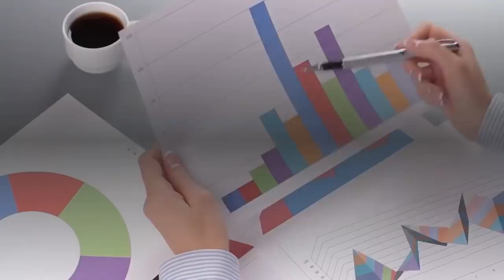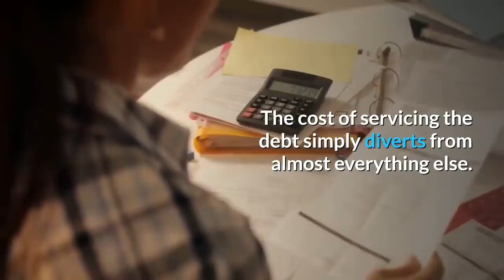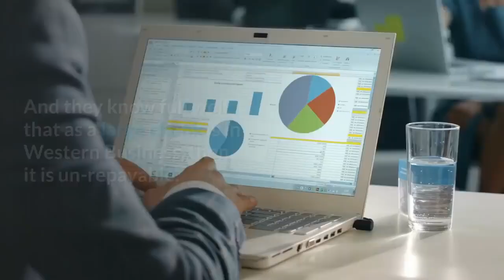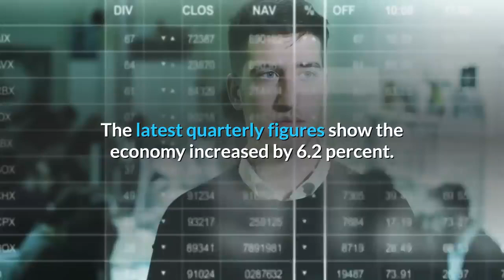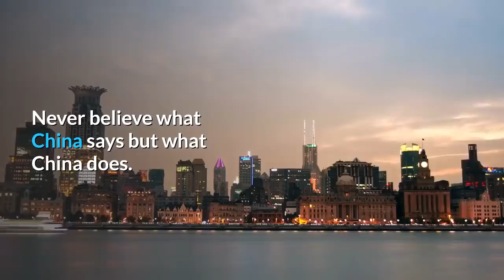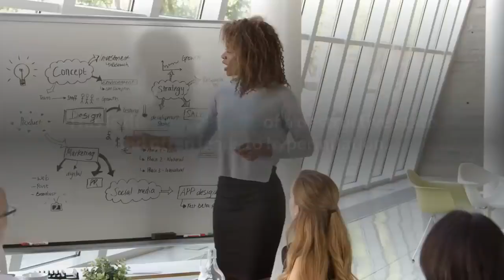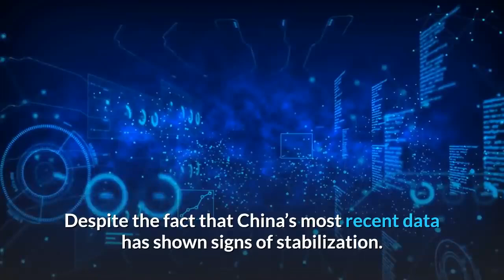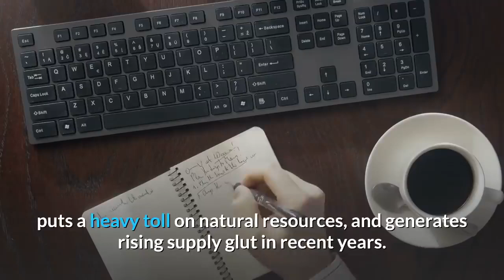👉China's $32 Trillion Debt Bubble Could be The Black Swan to Crash The Global Economy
The Chinese economic downturn comes as no surprise to global analysts.
 As outlooks are adjusted accordingly, it isn't the country's profit margins that are causing concern, but the decades of spending on unfinished building projects that have created a deluge of bad debt for China. China was a (domestic and international) debt-free country in 1975.
Up till ten years ago, China's economy relied exceptionally little on debt. But China lost its debt hindrance in late 2008 when the global financial crisis erupted. With growth slowing sharply and 20 million people losing their jobs overnight, the government unleashed a giant stimulus that was powered almost totally by bank loans.
 The debt genie was out of the bottle -- and it has been challenging since then for China to stuff it back in.
Opening the credit floodgates saved the Chinese economy after the global financial crisis.
The government cannot disengage the country off this debt dependence.
China’s total debt — corporate, household, and government — grew to over 300% of its GDP in the first quarter of 2019.
 China’s debt-to-GDP had bubbled to more than 300 percent from 160 percent a decade ago.
It is causing many analysts, including Chinese officials, to warn of a financial-sector debt bubble that’s waiting to burst.
Debt scratches at a level 6 with deeper grooves at a level 7.
China is now very much past the tipping point where the debt simply no longer can be ignored.
The cost of servicing the debt simply diverts from almost everything else.
As China tries to move away from export-led growth to domestic-led growth.
Debt levels in China quickly soared vertiginously a few years ago as the banks extended record quantities of credit to drive growth, which led to the second world economy undertaking deleveraging efforts, or the process of reducing debt.
China's economy relies on too much debt.
And the enormous boom in credit risks, potentially leading to a new financial crisis. The country's debt has grown expeditiously since the global financial crisis.
China's economy is based on a shadow banking and Ponzi scheme.
China has 64,000,000 empty apartments.

China's corporate debt is another huge problem too.
Companies in China owe more than the economies of the UK and Netherlands combined, and that could have repercussions for the world economy.
The Chinese Debt mountain has escalated from Virtually zero in 2000 to over 35 Trillion USD in 2018. That means each Chinese owes $20,304 when china's minimum wage is $1.60 per hour.

 Over 80% of china's debt is held by the National and State Chinese Banks.
And they know full well that as a large chunk is in Western Business, then it is un-repayable.
So the only resolve is massive Global financial meltdown or Debt forgiveness.
And that is the exact horse that the Chinese and US are riding.
Deutsche Bank has recently climbed aboard.
In that Central Banks, many of which are over 60% Leveraged; will have no alternative if wanting to avoid Global Fiscal meltdown on Fiat currency that Debt Forgiveness and Printing even more Paper are the only tools left with most economies at 2.5% growth or lower.

You can not taper a Ponzi scheme in that Compound interest repayment is unsustainable in low growth economies.

US Bond market is now inverted. The 2008 financial collapse has never been dealt with.
And now all that Toxic debt with its new mates is falling out the cupboard it was hurriedly stuffed in all over again.